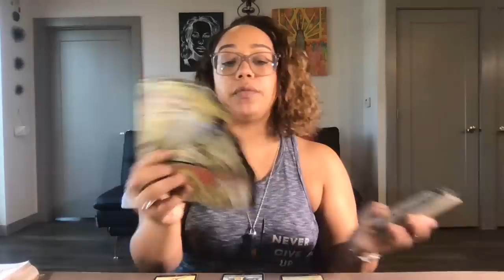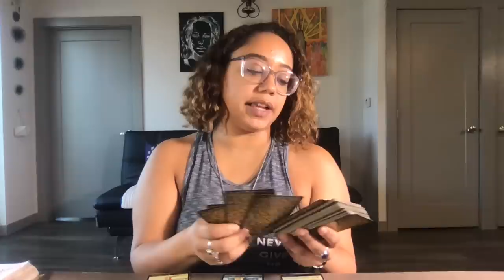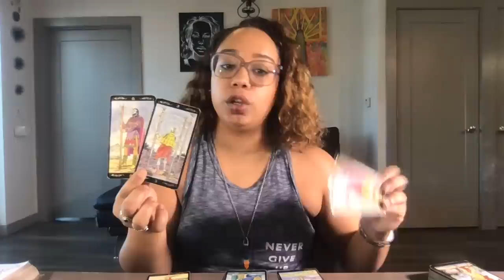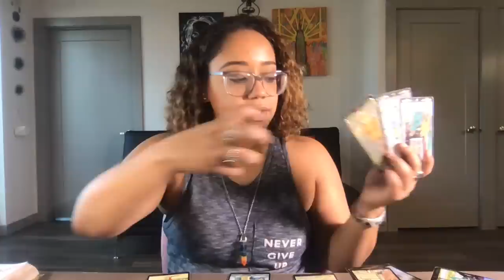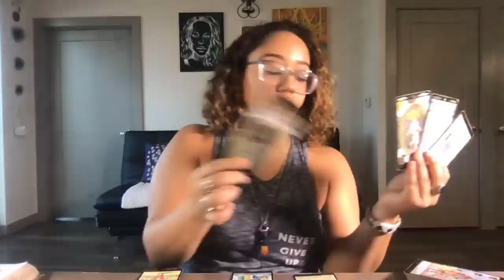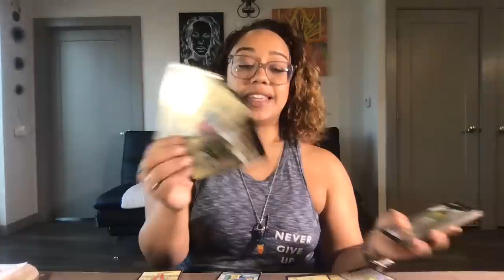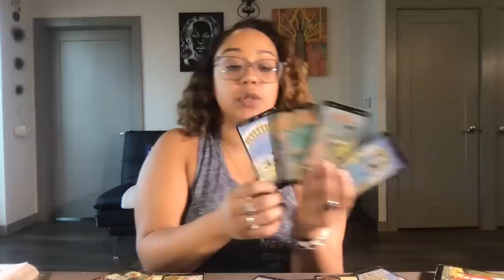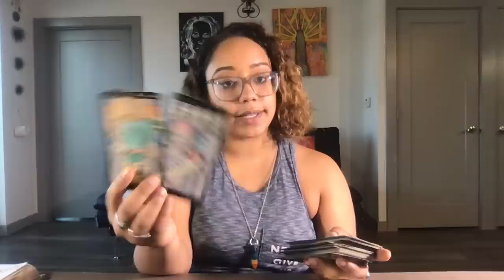Capricorn November 2019 - YOU WERE RIGHT TO SAY NO! YOU ARE SOOO SET NOW!!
Youtube Description

Personal IG:@HighVibrations44
Tarot IG: @HighVibrationsTarot

***Help me to upgrade my channel this holiday! Looking for support on getting some much needed items for my channel! It’s the least I can do to show my gratitude! Happy Holidays!***

My holiday wish list